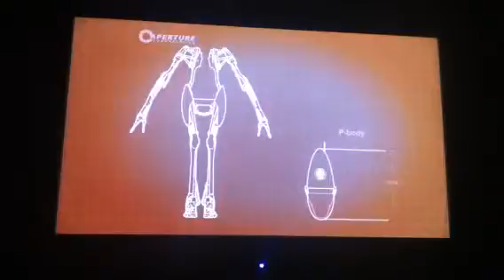Portal 2 co-op madness part 4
More fighting/science happens